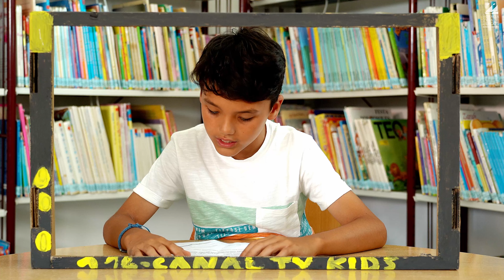#25 As plantas marinhas também produzem oxigénio? - Os Miúdos Respondem | Ver Para Querer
Nesta rubrica, as perguntas são feitas pelos Graúdos e respondidas pelos Miúdos 🤓
As respostas, são dadas pelos alunos do Centro Ciência Viva de Lagos, que respondem aos seus pais e familiares 😃
Mais uma vez, o Oceano é o assunto sobre o qual falamos!
Hoje, os alunos do Bairro Operário, respondem à pergunta:
# 25 As plantas marinhas também produzem oxigénio ?
Fiquem atentos às próximas respostas desta rubrica!
O Projeto Ver para Querer é financiado pelo Programa Crescimento Azul dos EEA Grants Portugal e com a DGPM - Direção-Geral de Política do Mar como operador do Programa. Para mais informações sobre este Projeto consulte o
"Ver para Querer" - ENG
In this rubric, the questions are asked by the kids and answered by the adults 🤓
The answers are given by the students from Centro Ciência Viva de Lagos, who answer to their parents and family 😃
Once again, the Ocean is the subject we talk about!
Today, the students from Bairro Operário, answer the question:
#25 Do marine plants also produce oxygen?
The Project Ver para Querer is funded by the Blue Growth Program of the EEA Grants Portugal and with DGPM - Directorate-General for Sea Policy as the Program operator. For more information about this Project see the